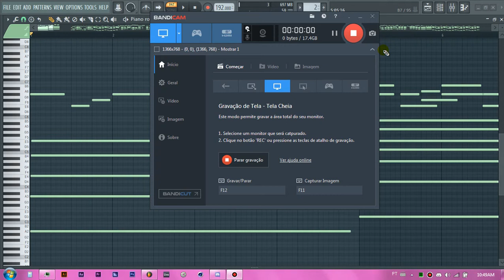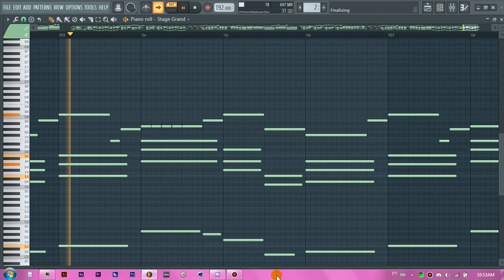YTPMVBR Seu Madruga - Will Go On by Mestre3324 (MIDI Transcribe)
Original: Amanamaguchi - My Skateboard Will Go On